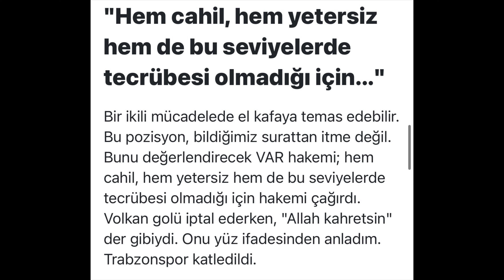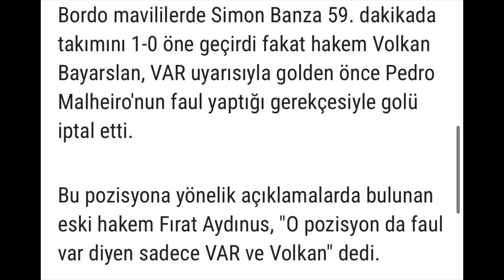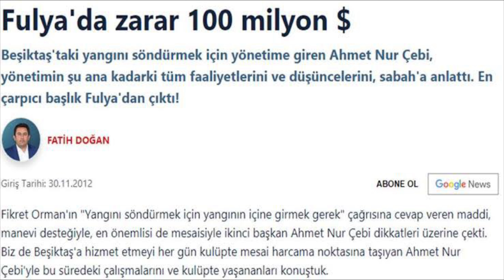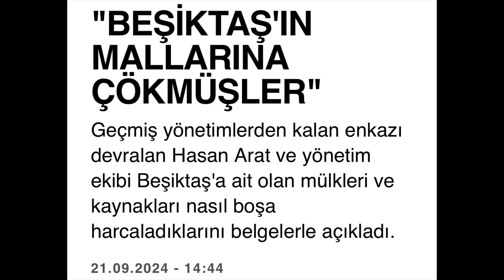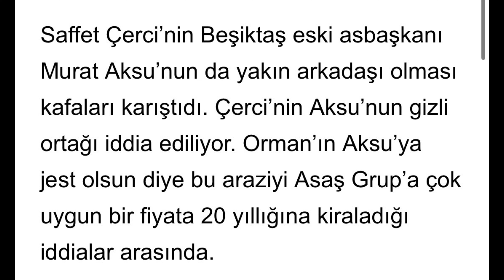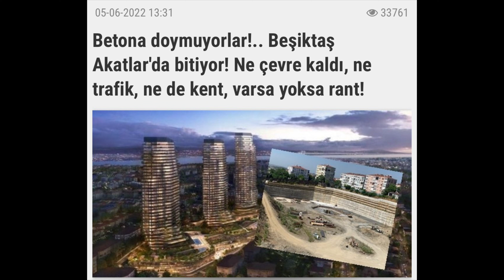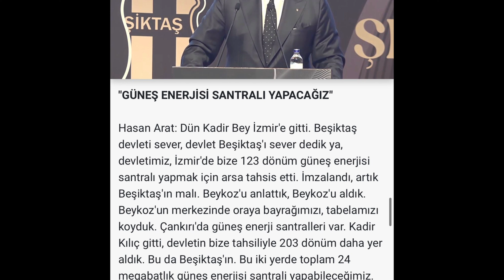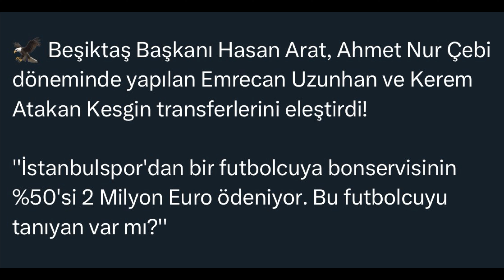Ahmet Nur Çebi açıklama yapmalıdır.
Beşiktaş Kulübü Başkanı Hasan Arat'ın Ahmet Nur Çebi’ye Emrecan Uzun transferi için ödenen bonservis bedelini neyin karşılığında verdiğini ve bu konuyu araştırdıklarını dile getirdiği Beşiktaş Kulübü Divan Toplantısından sonra Ahmet Nur Çebi’nin açıklama yapmadı elzem olmuştur.